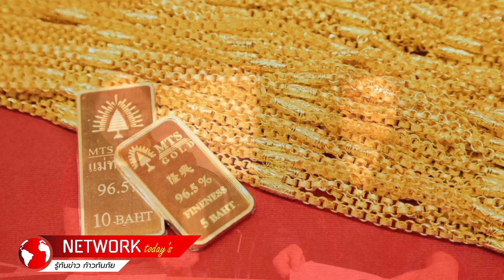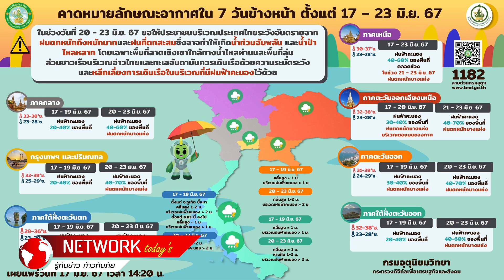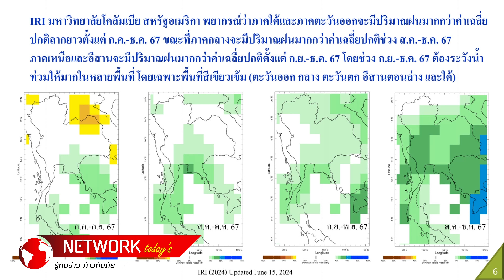ข่าวประจำวัน(18มิย67)